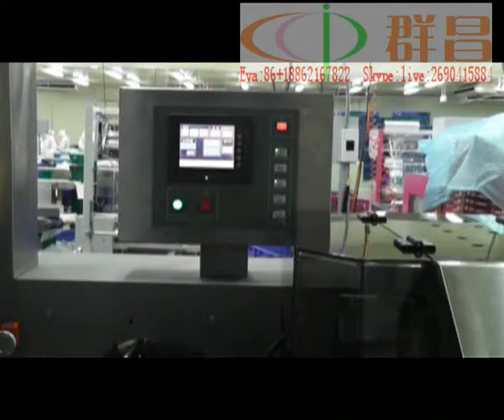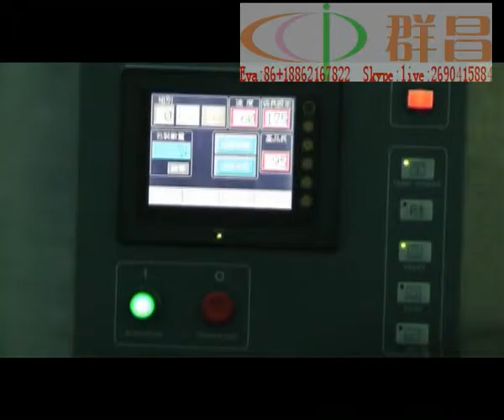H320 pof hot shrinkage lunch box wrapping machine with shrink tunnel